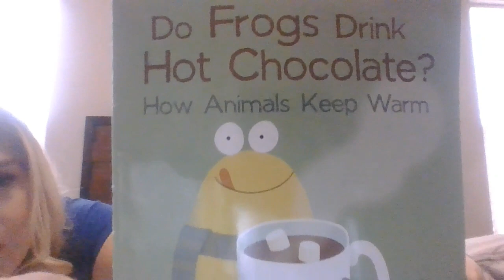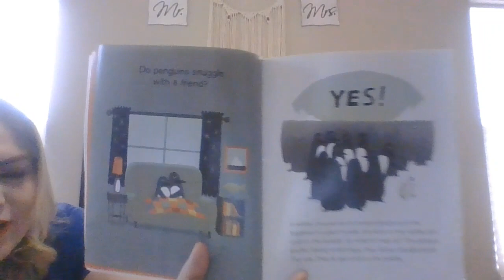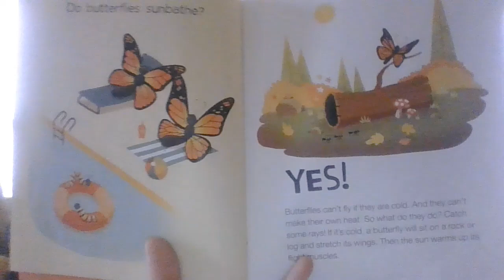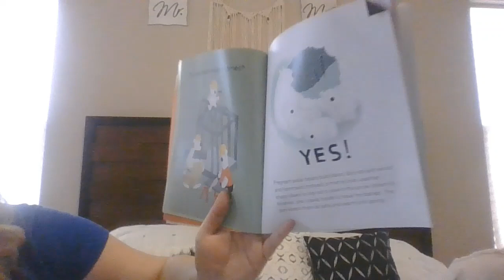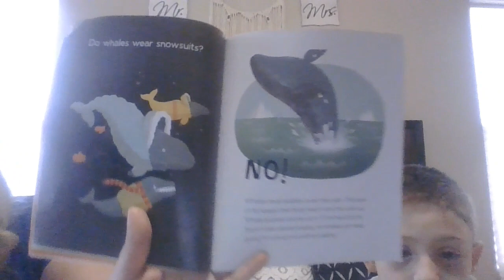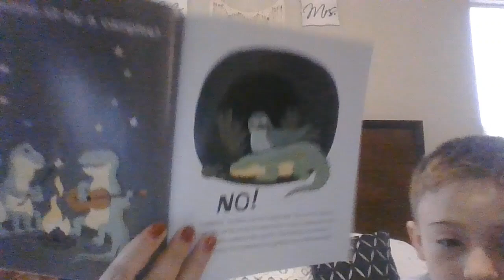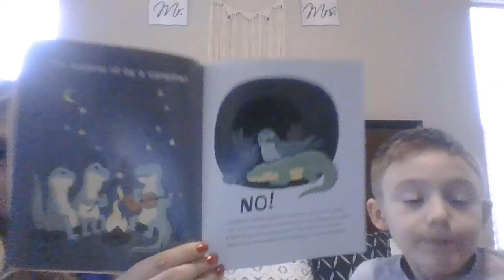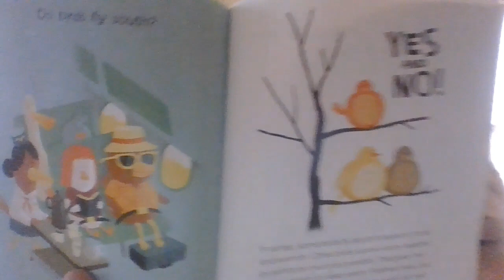Stephens Toybox--Story Time!! "Do Frogs Drink Hot Chocolate"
With a very special guest his, "Teacher Mom", Stephen reads a book called "Do Frogs Drink Hot Chocolate?" by Etta Kaner and Illustrated by John Martz. It's a fun book that tells you how different animals keep warm when it cold. Do you think Frogs drink hot chocolate? Or do monkeys take hot baths to keep warm? Lots of fun facts and things to find out! Lets Dive into Stephens Toybox!